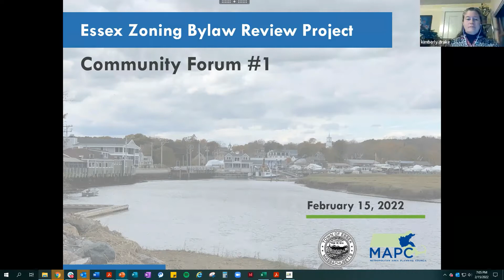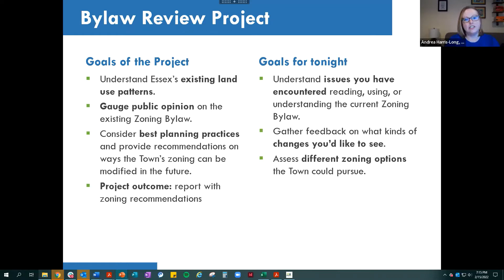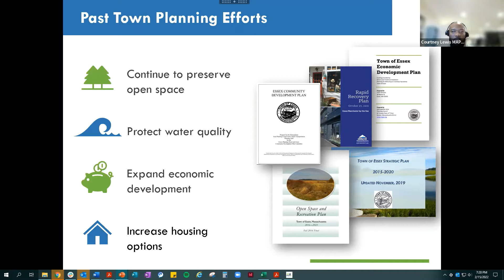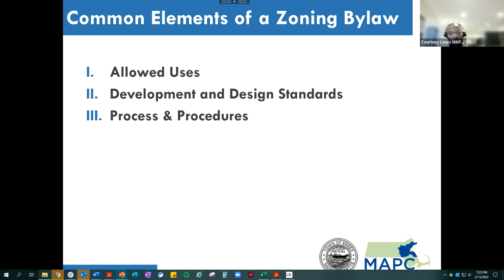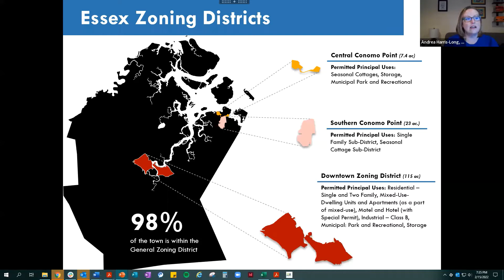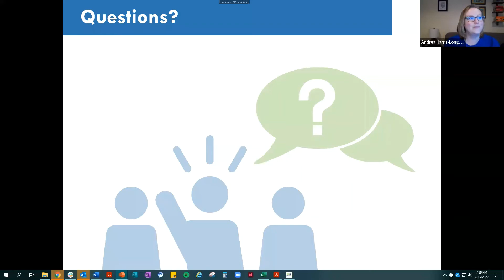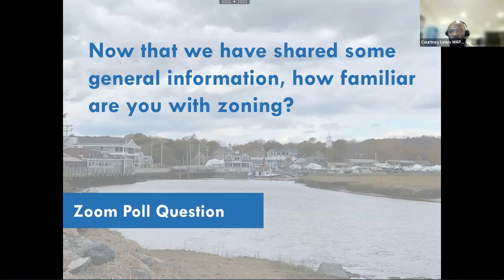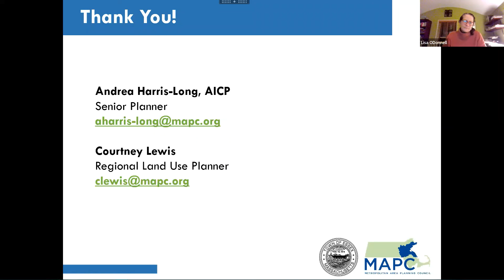Essex Zoning Bylaw Review: Community Forum #1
Essex's current zoning is unique - it allows residential, commercial, and industrial buildings to be constructed potentially anywhere. This has resulted in conflicts when residents are surprised by new businesses opening near their homes. Most towns have zoning districts that guide where residential neighborhoods can develop and where commercial and industrial uses are more appropriate.

During this forum on February 15, 2022, attendees heard how other communities use zoning and shared ideas about how zoning in Essex could be updated.